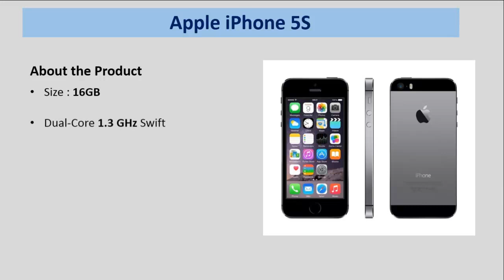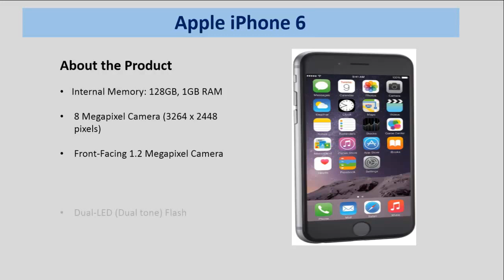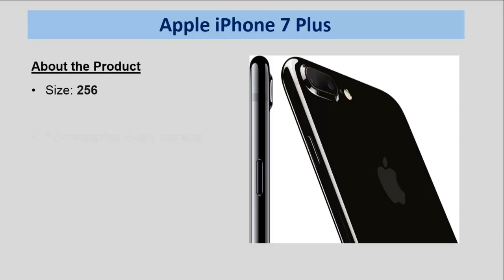Best iPhone | Top iPhone 2017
This Video shows best iPhone . And it has most important information of the best iPhone. There iPhone is more popular in the world.

Here is you will be get the  lots of information about the iPhone.